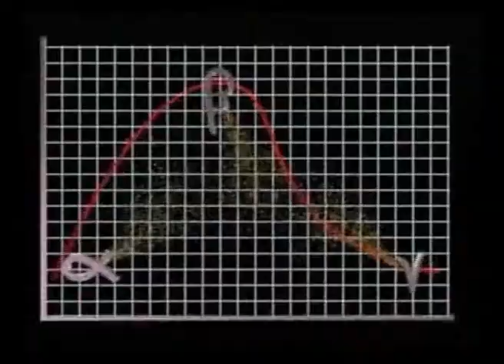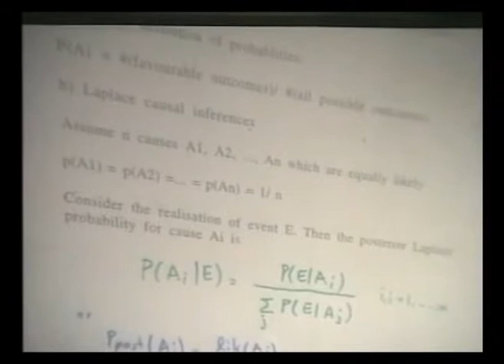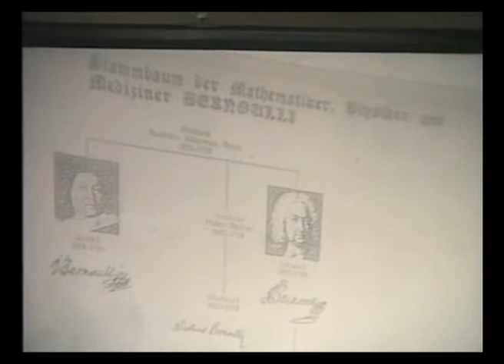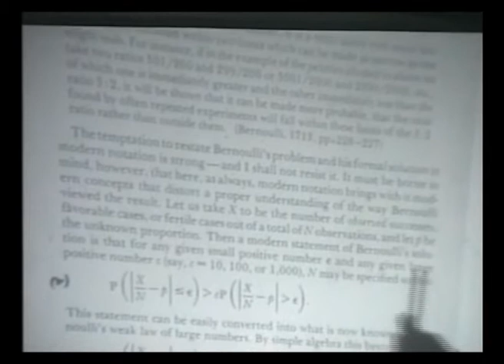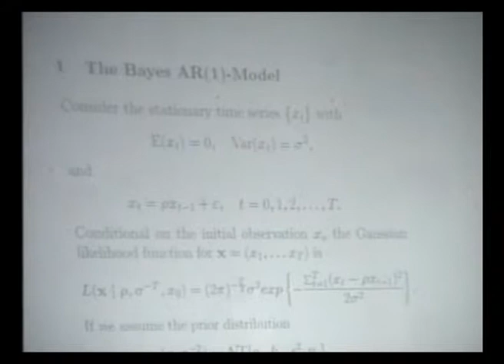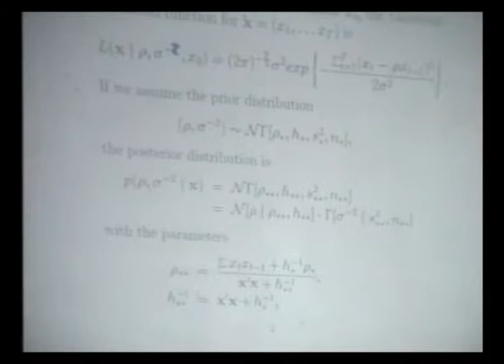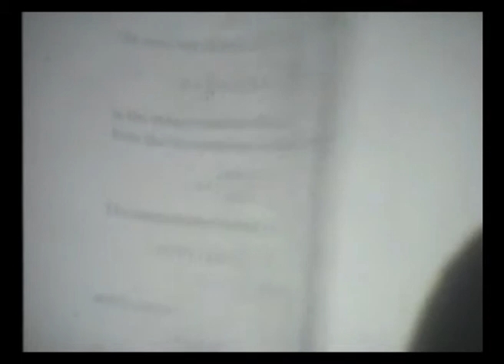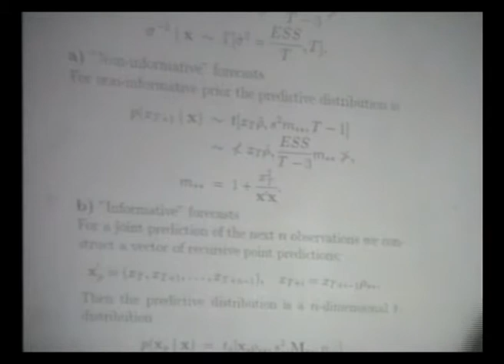Wolfgang Polasek: Bayesian Linear Models and AR processes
Wolfgang Polasek: Bayesian Linear Models and AR processes at the Workshop on Bayesian Methods in Econometrics and Forecasting at Series edited by K. Surekha Rao of Indiana University Northwest.
It Pays to Go Bayes: Lectures series edited by K. Surekha Rao. Foundational lectures on Bayesian methods in Econometrics and Forecasting by Arnold Zellner, J K Ghosh, Bill Griffiths, Wolfgang Polasek, Prem Goel and others.